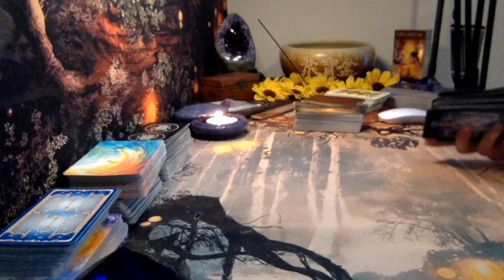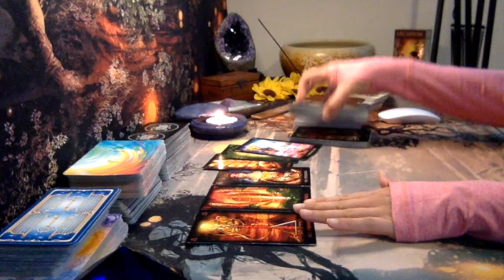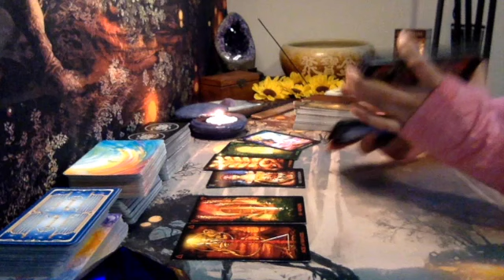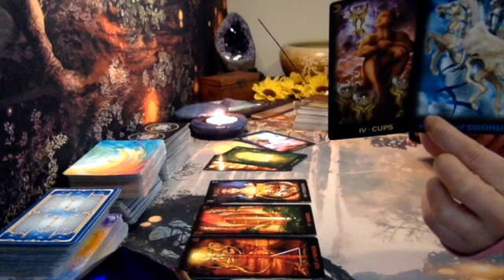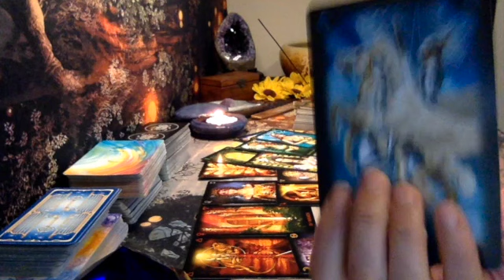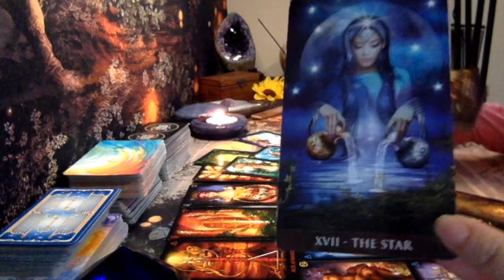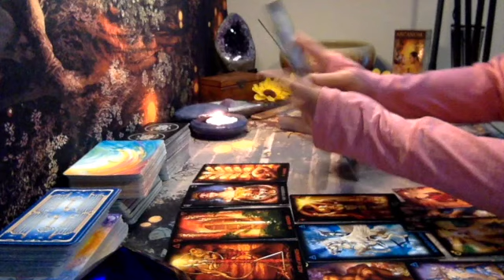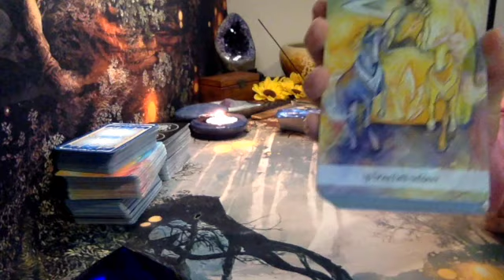Aquarius, EVERYTHING IS ABOUT TO CHANGE!! (March 2022)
This is a   ❪General Reading❫  For Aquarius: Sun, Moon, Rising, Venus Signs 💜

 ✓  Emergency Full Reading (24-48 hours wait time)

Use this Free Natal Chart To Calculate Your BIRTH CHART